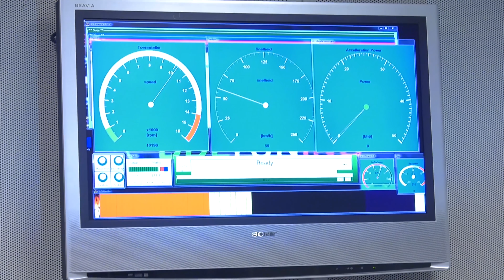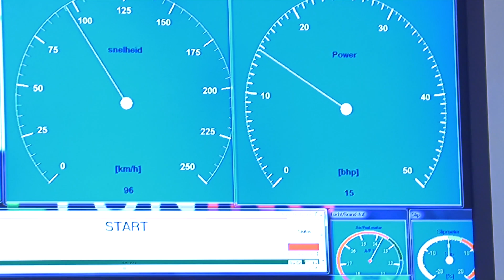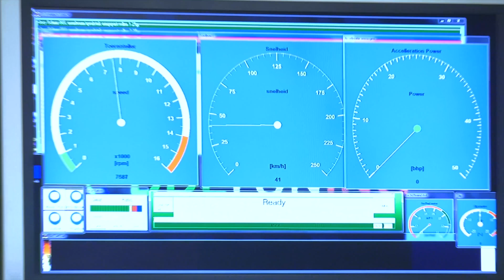FULL MALOSSI MHR SCOOTER #7 l THUNDERZIP TESTBANK l VOL GAS MET JOEY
Wij gaan de ThunderZip afstellen op de testbank met Dennis de Lijster van DDLTuning in Klaaswaal!! Check deze video want Joey en Dennis sleutelen harmonieus aan deze Piaggio ZIP om het beste resultaat uit de scooter te halen op de testbank!

ThunderZip SPECS in deze video:
Cilinder: 70CC Malossi MHR AC
Uitlaat: Malossi MHR TEAM
Carburateur: DellOrto 19MM
Luchtfilter: Malossi
Spruitstuk: Malossi MHR
Membraam: Malossi MHR VL13
Overrangekit: Malossi MHR Alu
Koppeling: Malossi DeltaClutch
Koppelinghuis:  Malossi MHR Wing Clutch Bell
Krukas: Piaggio Origineel 25km
Ontsteking: Piaggio Origineel 25km
Vertanding: Piaggio Origineel 45km
Bougie: NGK BPR9ES
Rollen: Malossi 19x15,5 3.25gram.
Trekveren: Malossi Zwart
Drukveer: Malossi Paars
Sproeier: Iets in de 90

Diverse onderdelen om je scooter mee af te stellen of upgrade kun je ook bestellen